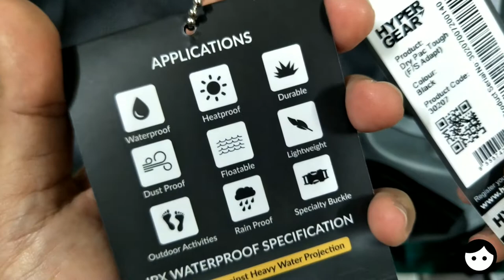HyperGear Dry Pac Tough 20L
FEATURES

IPX6
Roll top lock and side lock
Quick access front compartment
Outer elasticized bungee
Padded and adjustable shoulder straps and sternum strap
Waist padding for easier carriage
Top carry handle
Emergency whistle
Adaptable with Fast Slot detachable checkpoint friendly sleeve (Sold separately)

DIMENSIONS
Length 39cm x Height 66cm x Width 14cm

Musician: LiQWYD

Musician: LiQWYD

Musician: LiQWYD

Musician: LiQWYD